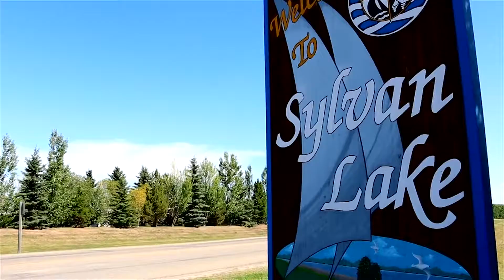Catch the Lake Effect!